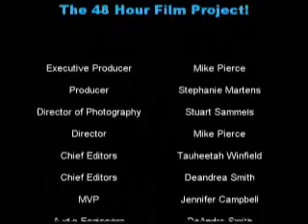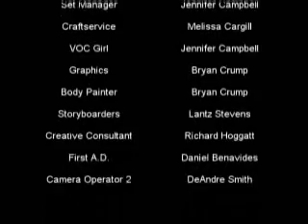A tie to remember!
A tie to remember is a 48 hour film project. This short film was produced by several friends who really enjoyed working together.
The film is about a girl who gets drugged and ends up dead.
The elements to be used were:
Prop - a pair of pliers
Line - Just keep going you'll know when to stop
Subject: Using a Tie in the story line
Character to be used: Diane or Davey  - Cheerleader
Fun project :)